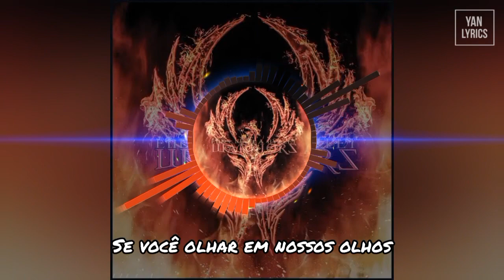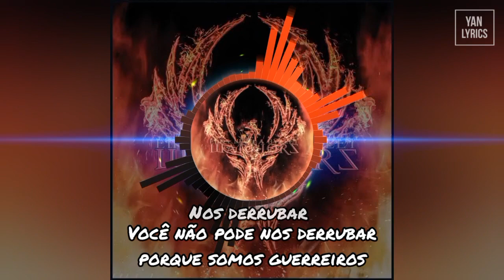Ends With a Bullet - Warriors ( Legendado PT BR)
Banda: Ends With a Bullet
Ano: 2018

Lyrics

I remember when we were victorious and glorious
We were of royalty
Living amongst kings and queens

I will fight till the end
Fight for you (Fight for you)
And die for you (die for you)
Everybody wants to break us apart
But they don′t know our history

You can't break us down cause we are warriors
There′s a fire in our eyes
You can't take us down cause we warriors
When we rise we will be glorious

We were born to fight
Sailing alone in the unknown
And we were born to rise beyond the skies through space and time

If you look into our eyes then you will see our history (history)

We are warriors (Warriors)
Warriors (Warriors)
Warriors (Warriors)
Warriors (Warriors)

You can't break us down cause we are warriors (Warriors)
There′s a fire in our eyes (eyes)
You can try and take us down (warriors)
(Take us down and beat us down)

Can't break us down cause we are warriors